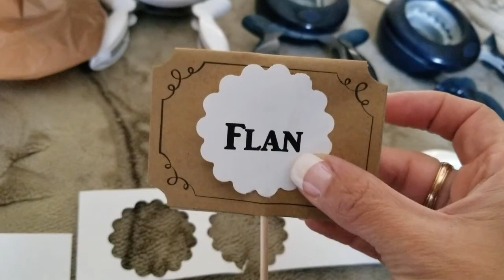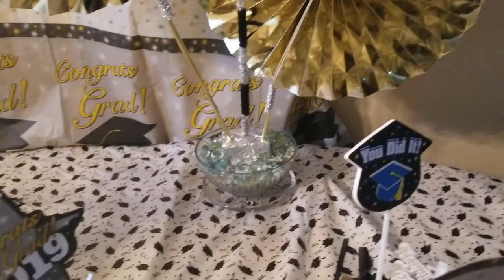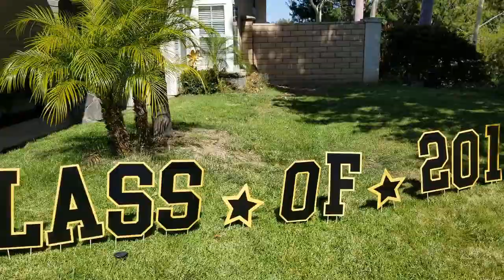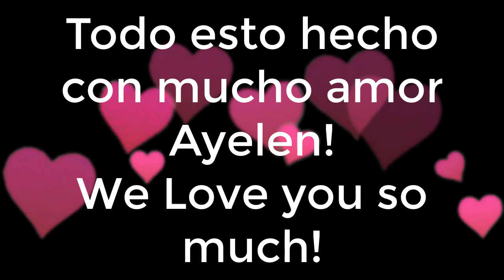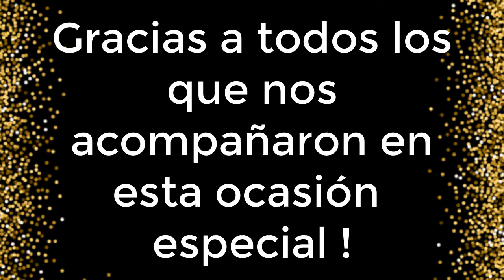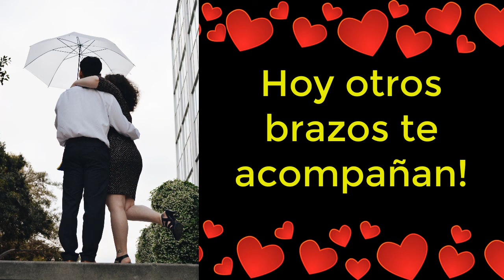Ayelen's UC Irvine Graduation 2019 * Computer Game Science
On Saturday June 15th 2019, my daughter Ayelen graduated from the University of California, Irvine (UCI) Donald Bren School of Information and Computer Sciences with a bachelor of Computer Game Science.

El sábado 15 de junio de 2019, mi hija Ayelen se graduó de la Universidad de California, Irvine (UCI) en "Computer Game Science" en Donald Bren School OF ICS.

Muchas felicidades Ayelen! Este video te lo dedico con el corazón! Pd: Tú Mami!

Gracias a todos los que colaboraron en la realizacion de la fiesta de Ayelen!